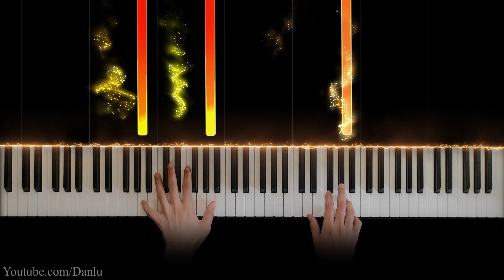Passacaglia - Handel | Halvorsen ( Piano )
G. F. Handel - Suite No. 7, g minor, HWV 432 (Piano Cover for arrangement by J. Halvorsen)